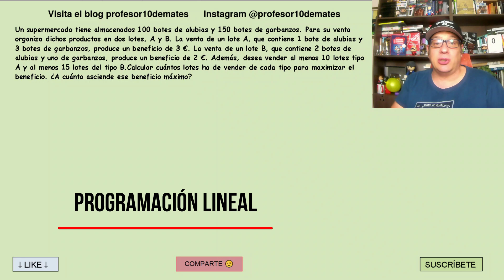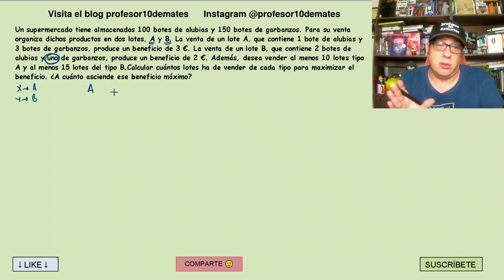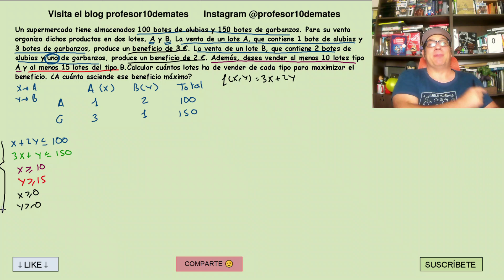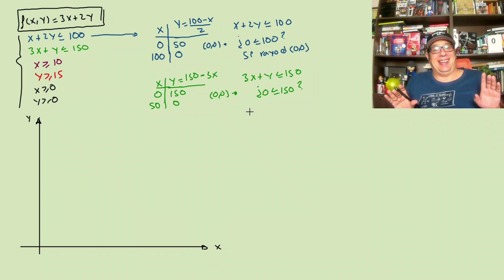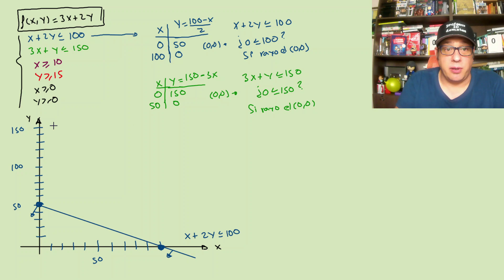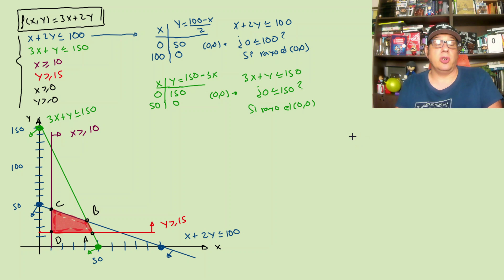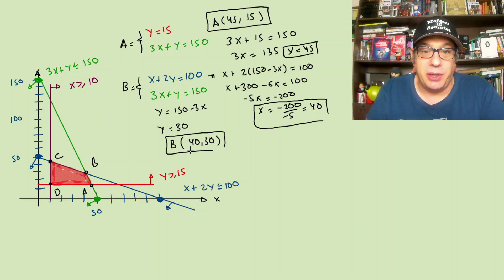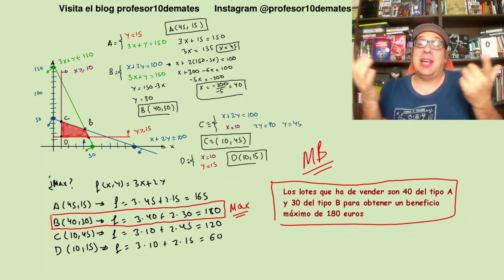PROGRAMACIÓN LINEAL Método gráfico Problemas ✅ [ 2 bachillerato Universidad ] resueltos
Probelmas resueltos de programación lineal matemáticas 2 bachillerato aplicado a las ciencias sociales CCSS y universidad
Para resolver los problemas realizaremos los siguientes pasos
paso 1 planteamiento de las restricciones y la función objetivo
PAso 2 dibujo de la región factible
Paso 3 Calculamos los vértices
PAso 4 maximizar o minimizar ( optimizar la función )
y acuerdate de responder siempre a la pregunta del enunciado

Ejercicio de EBAU EVAU Selectividad
Un supermercado tiene almacenados 100 botes de alubias y 150 botes de garbanzos. Para su venta organiza dichos productos en dos lotes, A y B. La venta de un lote A, que contiene 1 bote de alubias y 3 botes de garbanzos, produce un beneficio de 3 €. La venta de un lote B, que contiene 2 botes de alubias y uno de garbanzos, produce un beneficio de 2 €. Además, desea vender al menos 10 lotes tipo A y al menos 15 lotes del tipo B. Utilizando técnicas de programación lineal, calcular cuántos lotes ha de vender de cada tipo para maximizar el beneficio. ¿A cuánto asciende ese beneficio máximo?

Interesante veremos cómo elegir las variables , autocorregirnos , hacer la tabla y elección de la escala

00:00 Introducción
00:20 Cual es la función objetivo y las restricciones
07:18 Método gráfico
16:10 Cálculo de los vértices
22:17 Maximizar la función objetivo